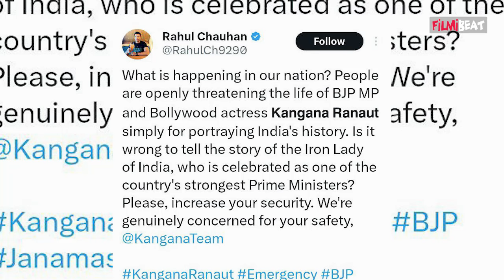Kangana Ranaut को Emergency के रिलीज़ से पहले मिल रहीं है धमकियां, पुलिस से मांगी Help!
Kangana Ranaut is facing death threats ahead of her film Emergency. A viral video online shows individuals threatening her. Watch video to know more